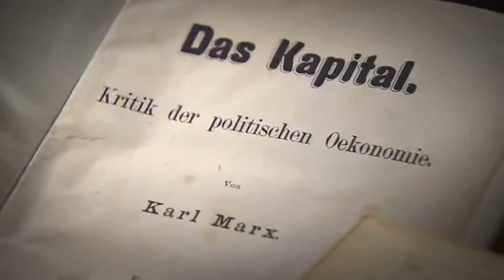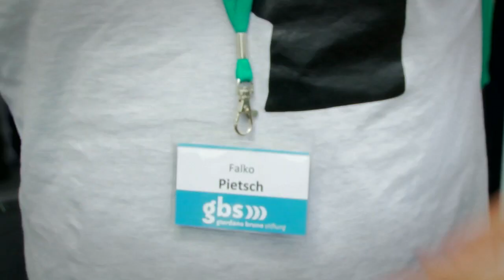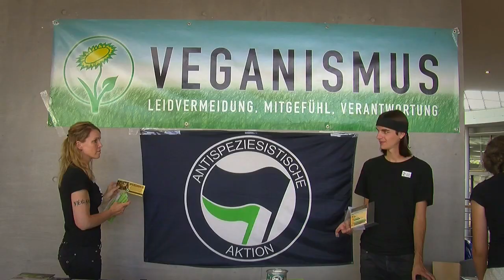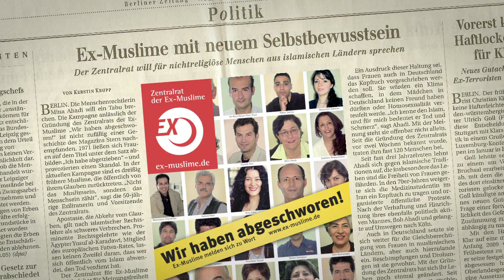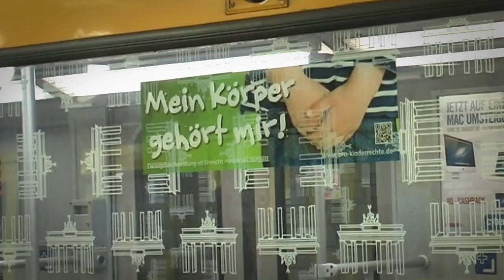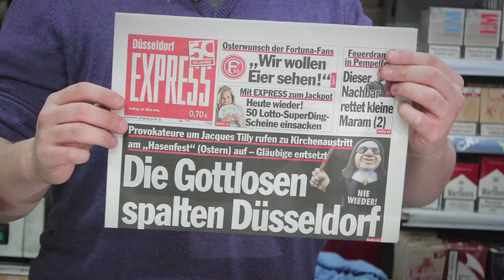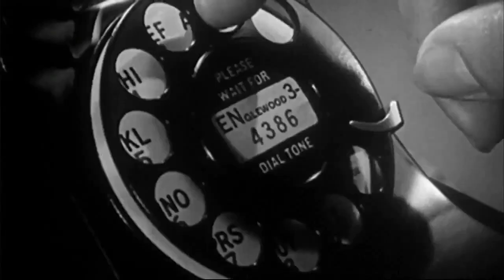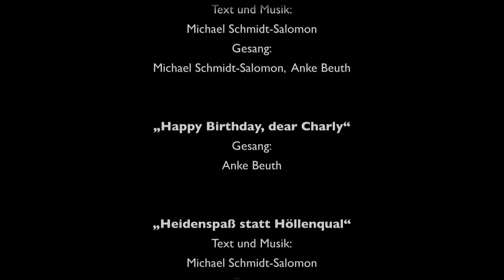Hoffnung Mensch - Die Geschichte des evolutionären Humanismus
Der Film zum 10-jährigen Bestehen der Giordano-Bruno-Stiftung

Viel zu lange schon wurde das Denken der Menschen durch starre politische oder religiöse Ideologien bestimmt. Noch heute üben sie einen verheerenden Einfluss auf die internationale Politik aus. Aber es könnte sein, dass sich dies in den nächsten Jahrzehnten ändern wird. Denn nichts wirkt so mächtig wie eine Idee, deren Zeit gekommen ist.

Schauspiel: Walter Gontermann
(als Charles Darwin, Julian Huxley, Wilhelm v. Humboldt, Karl Marx, Macbeth)

Sprecherin: Nicole Engeln

Mitwirkende u.a.:
Hamed Abdel-Samad
Mina Ahadi
Uwe-Christian Arnold
Rolf Bergmeier
Richard Dawkins
Karlheinz Deschner
Carsten Frerk
Colin Goldner
Elke Held
Wolfram P. Kastner
Ralf König
Ingrid Matthäus-Maier
Philipp Möller
Holm Putzke
Hermann Josef Schmidt
Michael Schmidt-Salomon
Peter Singer
Volker Sommer
Herbert Steffen
Jacques Tilly
u.a.

Drehbuch:
Ricarda Hinz
Jochen Schreiber
Elke Held
Michael Schmidt-Salomon
Unter Verwendung von Auszügen aus dem Buch
„Hoffnung Mensch – Eine bessere Welt ist möglich“
(Piper Verlag 2014)

„Children of Evolution“
Gesang: Michael Schmidt-Salomon, Anke Beuth

„Happy Birthday, dear Charly“
Gesang: Anke Beuth

„Heidenspaß statt Höllenqual“
Gesang: Michael Schmidt-Salomon

Kamera:
Ricarda Hinz
Jochen Schreiber

Filmausschnitte:
Alejandro Amenábar: „Agora – Die Säulen des Himmels“ (2009)
Alan Parker: "Angel Heart" (1987)
Unesco-Archiv, Paris
Medienarchive ARD/ZDF/3sat/Arte/ORF/SF

mit freundlicher Unterstützung der:
vr3, Düsseldorf

Regie & Schnitt:
Ricarda Hinz

Im Auftrag der
Giordano-Bruno-Stiftung 2014

Wir danken den Freunden und Fördern
sowie den Stifterkreis-Mitgliedern der gbs,
ohne deren Unterstützung
weder die vielen Aktivitäten der letzten Jahre
noch dieser Film möglich gewesen wäre.

Nicht-kommerzielles Bildungsvideo. Verkauf und Vermietung nicht gestattet. Die Rechte an Bild und Ton liegen bei den jeweiligen Urhebern.